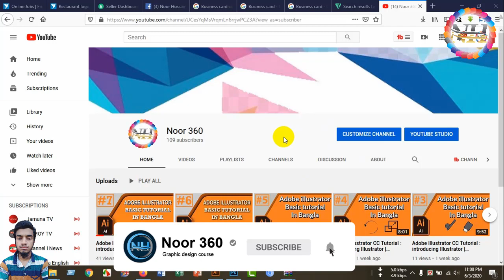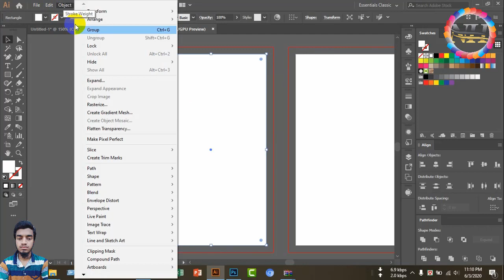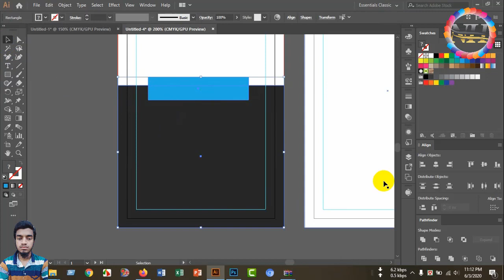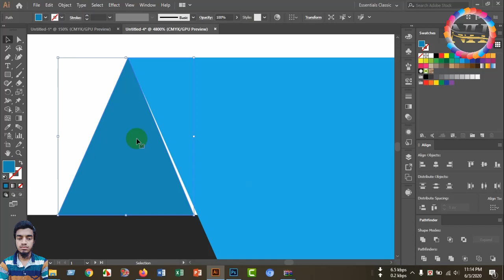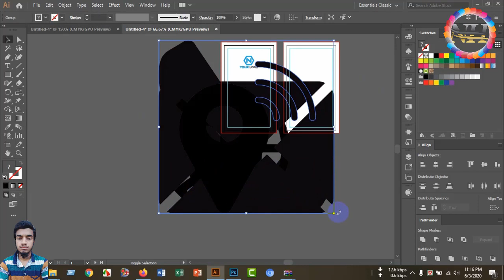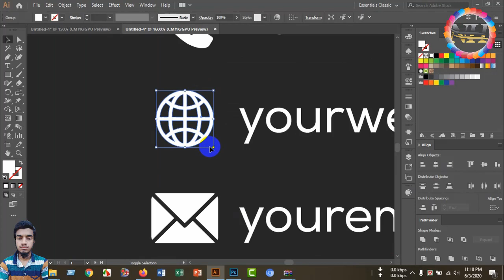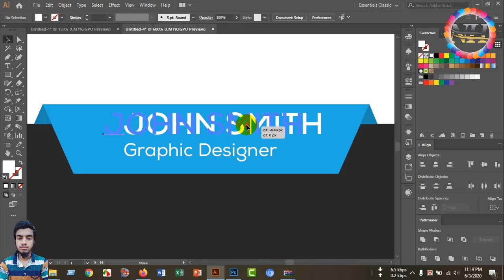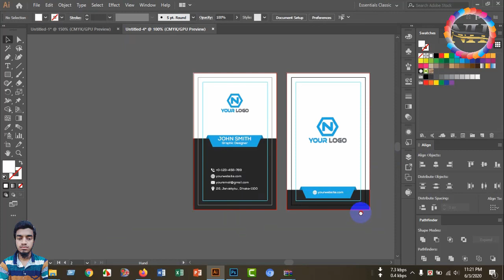Business card design in illustrator bangla tutorial | Class #10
Adobe#illustrator#cc#noor360